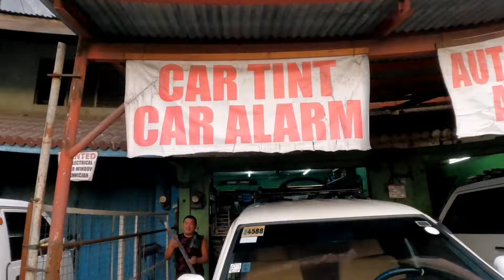Driving Going back home